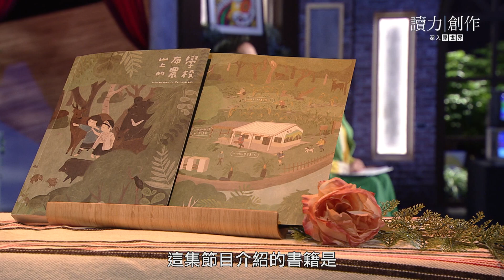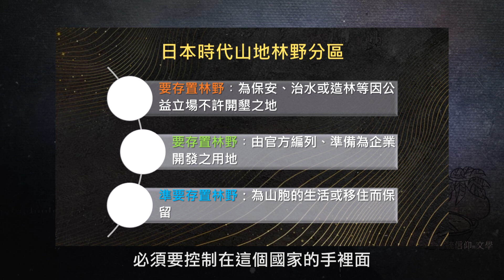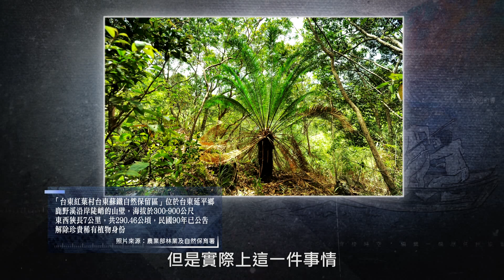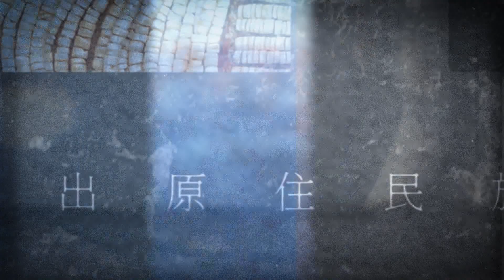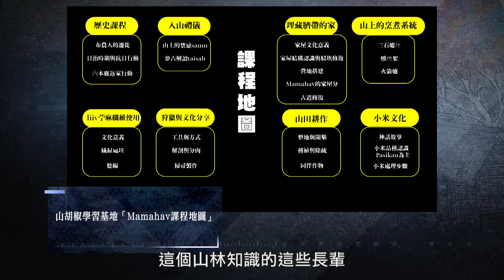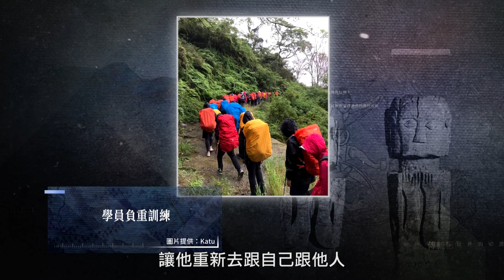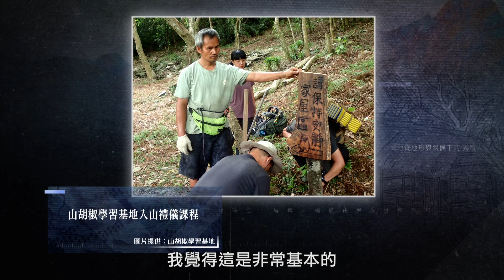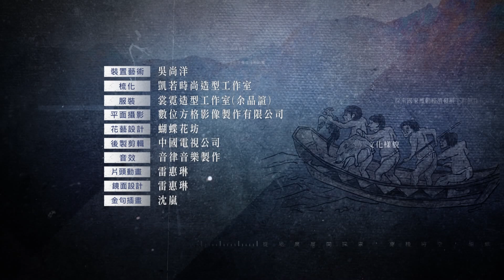🔥【重返埋葬臍帶的山林家園 - 內本鹿】讀力創作x深入原世界 ｜ S4_EP10｜來賓：Katu(柯俊雄)、洪廣冀｜主持人：石忠山、朱國珍｜2023.12.17晚間10點起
🔥🔥讀力創作x深入原世界_第十集預告【重返埋葬臍帶的山林家園 - 內本鹿】
🌍 1938年，內本鹿的青壯年在日警的監督下宣示離開家園，70年後，內本鹿他們帶著孩子重返家園！他們一波一波的復返家園的行動，想傳遞的是什麼訊息 ? !
🌍 70年前的返家行動引爆「內本鹿衝突事件」，70年後內本鹿族人為了什麼再起復返的行動 ? !
🌍 布農族人出生後會將臍帶埋在出生的家屋的某處，離世後也會埋在出生的家屋內，與在世的家人永遠共存。家，是生命開始的地方，也是人生的終點 !
🌍 內本鹿族人經營的「Mamahav山胡椒學習基地」，從人與土地的真實關係、人與自己的關係，從歷史面、從森林資源面的帶領人們重新省思台灣這塊土地與人群的關係 ! !
🌍 當你暫時放下現代化的外裝與視野，再次回到自己與土地、與他人間最直接的關係，katu說 : 你能有機會真正的認識你自己，以及你在這片空間裡最原初的樣貌，你將有機會再次省思人與人之間真正該被建立的依存關係 !
Bunun是布農族語「人」的意思，min Bunun是「成為人」，也就是說成為Bunun必須經過一番學習或訓練的歷程。本集將以布農族人的山林知識為核心，透過《山上的布農學校》，帶領我們認識來，minBunun，如何在當代社會中，透過不斷的學習和實踐，成為「真正的人」。

本週節目介紹的書是《山上的布農學校》，書中記錄著布農族傳統文化及山林智識，由林業及自然保育署臺東分署出版，而作者群是長年參與內本鹿Husungan霍松安家族內本鹿回家行動的成員，也是山胡椒學習基地的工作夥伴，他們對於布農文化與山林智慧傳承極富使命，並且致力於向社會大眾推廣。

節目中邀請到《山上的布農學校》的主編Katu(柯俊雄)老師，以及臺灣大學地理環境資源學系洪廣冀教授，前來與我們分享布農族人的山林知識、土地環境變遷，以及林業發展的歷史。
🌍節目資訊：
播出時間：12月17日（週日）晚間10點起
主持人：石忠山 (阿美族)、朱國珍 (太魯閣族)
來賓：內本鹿回家行動總召 Katu Takishusungan (柯俊雄)、臺灣大學地理環境資源學系副教授
原視16頻道、原文會官網、「原視節目TITV+」Youtube頻道、粉絲專頁連結同步首播！
🌍製作團隊
製作人：蘇震永/qaljayup‧talevak
企編：葉雅庭/Eges
執行製作：林仰民 /Qaisul Ahmed Istasipal、高瑞祥/ 'ataw
服裝造型：裳霓造型工作室(余品諠)
梳化：凱若時尚造型工作室團隊(劉素真、張芮榛)
平面攝影：數位方格影像製作有限公司
金句插畫：沈嵐
錄影工程：華視
後製工程：中視
🌍感謝單位
場景道具：慵懶小姐
場景道具：魯碧•斯瓦那/Ruby•Swana
裝置藝術：吳尚洋/shangyangwu